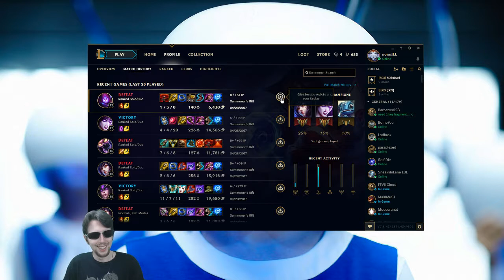Malzahar Mechanics - Gold IV normILL Lesson #9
Today we learned what we can change in our mechanics to improve our play as Malzahar. League of Legends has so many aspects to learn/perfect, and I know we can do it!